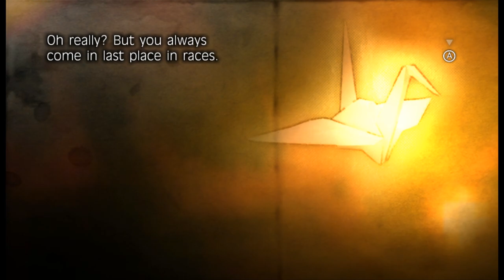Fragile Dreams - 2 - seto the human and his computer pal have a conversation in the girl's bathroom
also, laughing cranes and floating jellyfish